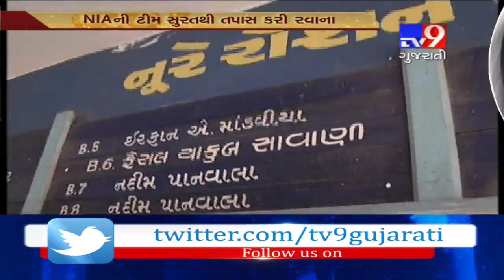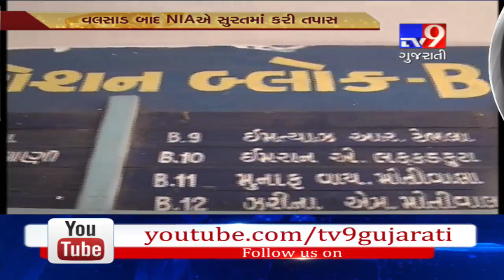Funding case of Falah-e-Insaniyat foundation; NIA conducts search operation at a residence in Surat